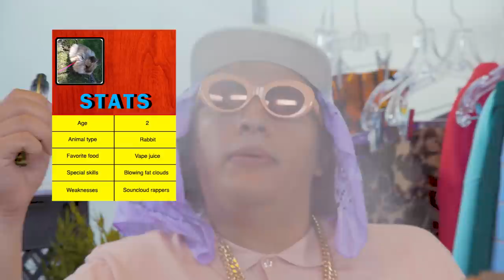Tabasko Names Your Pets | Cheap Thrills | Tatered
Tabasko renames your pets to give them extra clout.

Ballin’ On a Budget? Cheap Thrills!

Tatered. Tots.
36,000 years ago our ancestors, warmed and lit by fire stolen from Prometheus, painted pictures of bison and cattle in the caves of Altimira in northern Spain.